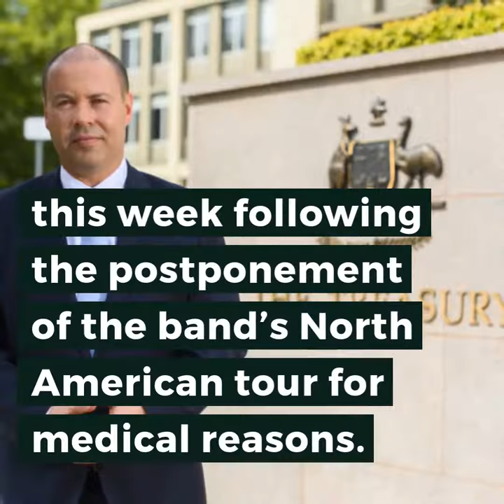Mick Jagger to undergo major heart surgery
5 hours ago - Mick Jagger will undergo surgery to replace a valve in his heart, 'Rolling Stone' has independently confirmed The Mick Jagger Centre is a performing arts venue in Dartford, Kent, within the grounds of Dartford Grammar School
Mick Jagger height is 5ft 10 or 177
View and license Mick Jagger Daughter pictures & news photos from Getty Images

Pages in category "Mick Jagger songs"
With Tenor, maker of GIF Keyboard, add popular Rolling Stones Mick Jagger Dancing animated GIFs to your conversations

Discover ideas about Mick Jagger Wife